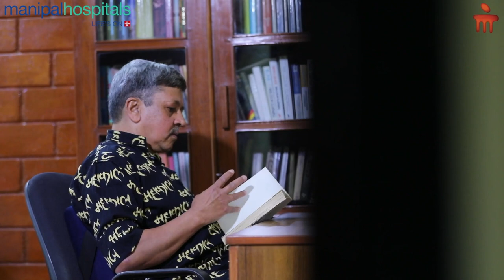Parkinson's disease testimonial | Parkinson's Disease Treatments | Best Neurologist in Bangalore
Mr. Rajeev K Gupta, a 59-year-old survivor of Parkinson's disease, shares his story of battling through the parkinson's disease treatments with the support and guidance of Dr. Prashanth L. K., Consultant - Parkinson’s Disease & Movement Disorder Specialist, and Dr. Kiran S Khanapure (Best neurologist in Bangalore), Consultant - Neurosurgery, Manipal Hospital Millers Road. He expresses his gratitude to the doctors and the hospital for helping him recover after surgery of  parkinsons disease. Watch the video to know more.

Best Hospital in India: Manipal Hospitals is one of the top multi-speciality hospitals in India located at all major cities like Bangalore, Delhi, Vijayawada, Goa, Salem, Jaipur, Mangalore. It provides world-class 24/7 Emergency Services. Our top surgeons are experts in offering the best treatment for Heart, Brain, Cancer, Eye, Kidney, Joint and all major surgeries at affordable costs. Health check-up packages are also available.